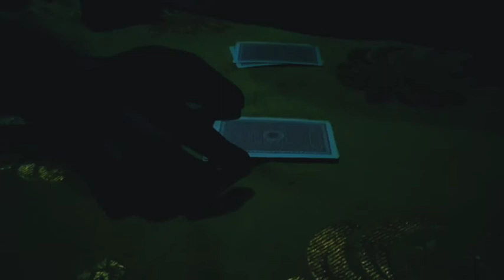Escapade, A Travelogue